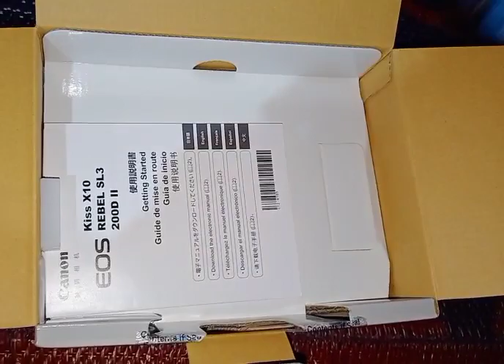my new camera canon 200 mark ii#viralshorts#newtrendingstatus#vlog#vlogger#vlogmusic#viral